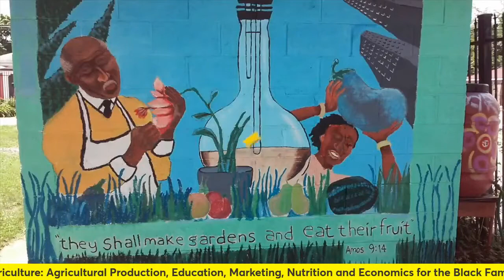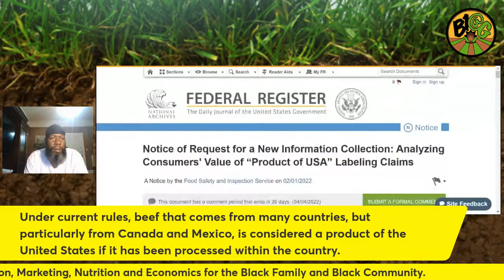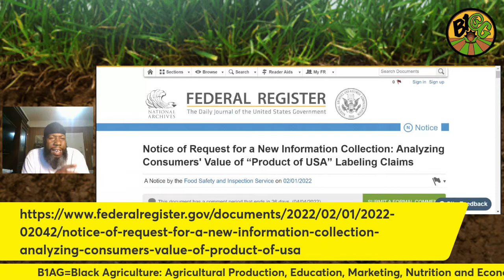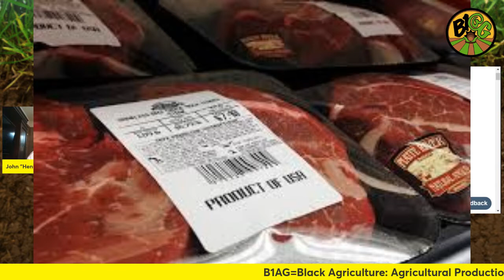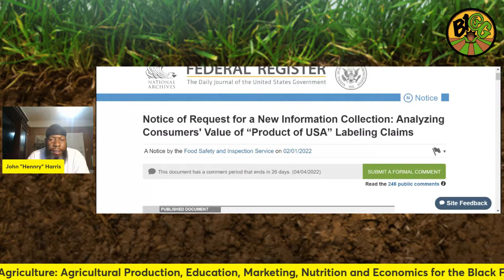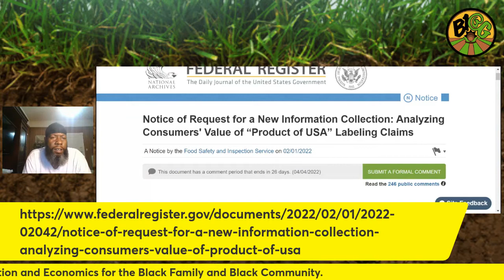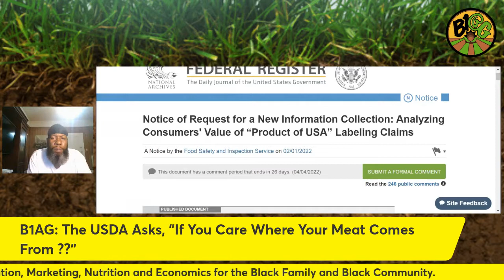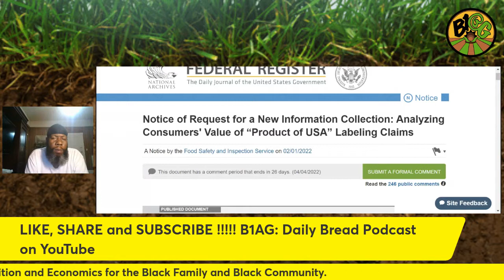The USDA Wants To Know, " If You Care Where Your Meat Comes From ??"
Foods labeled as a "Product of U.S.A." have long created a separation in the market as the USDA, which considers itself the gold standard, as meat grown and raised in the US.  Under current Department of Agriculture (USDA) policy, beef and pork products can voluntarily bear a “Product of the U.S.A” or “Made in the U.S.A” marker, so long as the goods in question have been at some point processed in America—even if that means simply repackaging the meat stateside.

Does it matter to you if the meat you eat is from the US or outside of the country ??  The USDA wants to know ...

Let the USDA know if you care .. SUBMIT A FORMAL COMMENT

Come and join us and here from these brilliant black men on the Black BOSS Channel. The Black Boss Channel was created to give BlackMen a strong voice in American media and media all around the world.

The Black Boss Channel covers sports, finances, relationships, health and all issues that matter to the black community world-wide.

You can follow Jeff Lightsy Jr @JLightsy7 on Twitter and Facebook.

You can learn about economics and wealth at The Black Business School by visiting Join for free, and get started on the journey toward BlackWealth and Stock Market Investing.